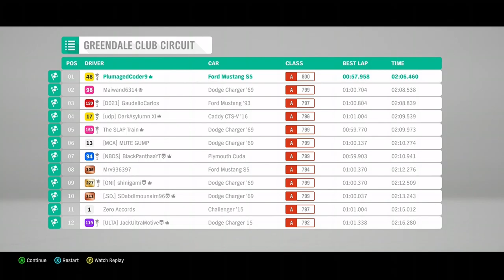Super G-I-EX Way Of The Driver - Mustang vs. Camaro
00:00 Circuit #1
02:52 Sprint #1
05:12 Drag #1
06:10 Sprint #2
09:25 Emo Soldiers Battle #1
13:14 Can You Beat Classic
16:02 Green Skullz Vic